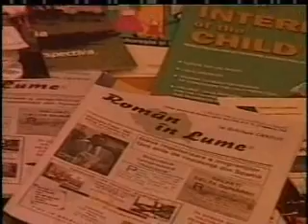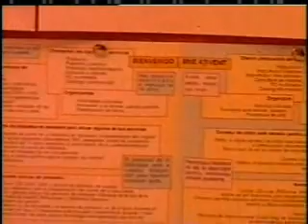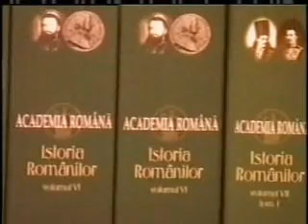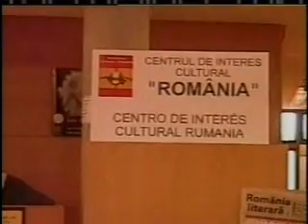Reportaj la Tvr IASI 2004 - Radio Roman in Lume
Cam pe la inceputurile emisiunii radio "Roman in Lume" in Spania